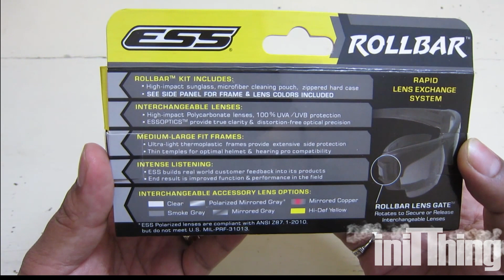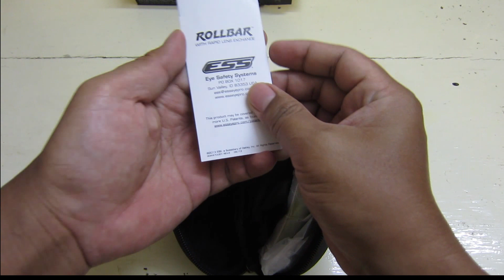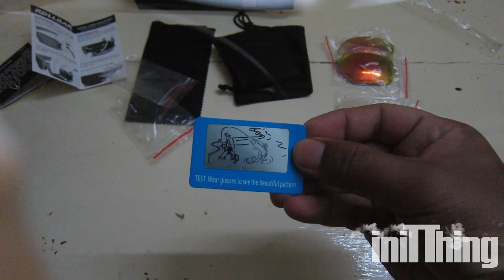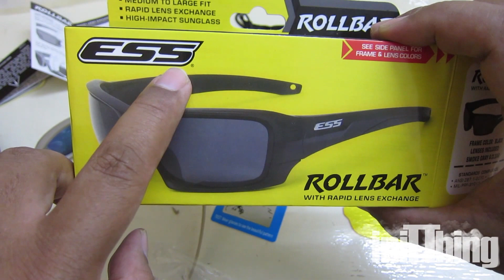ESS ROLLBAR (China) | Hands on First Impression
Replaceable lenses sunglasses

G